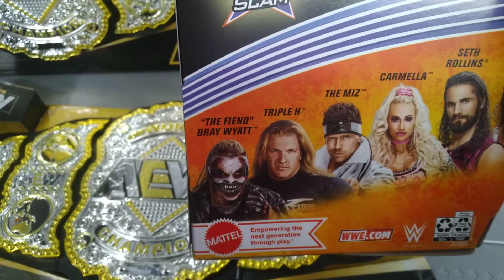There'll Be a Bray Wyatt Elite Series SummerSlam Figure Less Than a Week After He Was Released From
There'll Be a Bray Wyatt Elite Series SummerSlam Figure Less Than a Week After He Was Released From WWE! For Sale at Walmart on Dewey Avenue in Greece, New York, August 2nd, 2021

It's crazy. Unless WWE is pulling a Brian Pullman and actually legally firing Bray Wyatt as part of a work, this makes no sense. Everyone loves Bray Wyatt/the Fiend. There's this idea out there that Vince McMahon is trying to "unload" guys like Braun Strohman, Daniel Bryan and now Bray Wyatt because AEW will shell out a lot of money for them, and this is somehow a competitive tactic against another promotion. AEW isn't WCW. WCW had Turner money, but they didn't have competent booking during the most heated years of the Monday Night Wars. AEW has great booking. Even if it takes a few years, the fans will definitely switch to the promotion that puts out a better product. If WWE just hands them the best talent in the country, it's not going to be like Lex Luger appearing on the first episode of Nitro. AEW will do a lot with Bray Wyatt and Daniel Bryan and any capable worker that WWE releases.